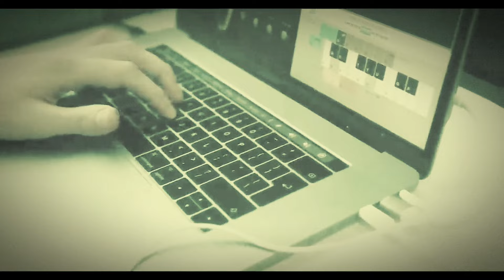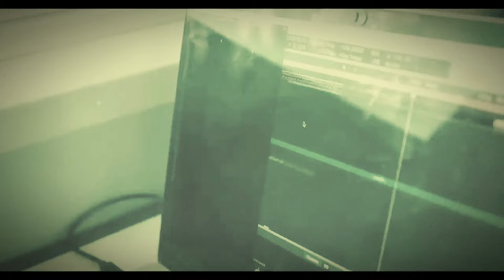Fred again.. x Billie Eilish - everything i wanted x Kahan (last year) (Feat. Kodak Black)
Mashup remix of fred agains and Kodak blacks kahan (last year) and billie eilishs everything I wanted